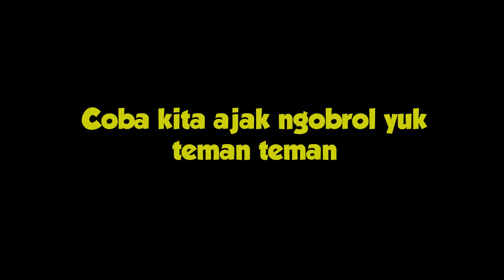TERHARU ! ODGJ ASAL NTT 14 TAHUN TIDUR DI TUMPUKAN BARANG DAN SAMPAH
Semoga Bermanfaat ...